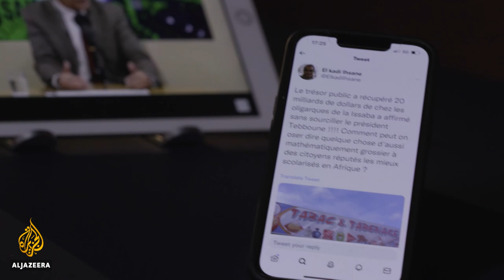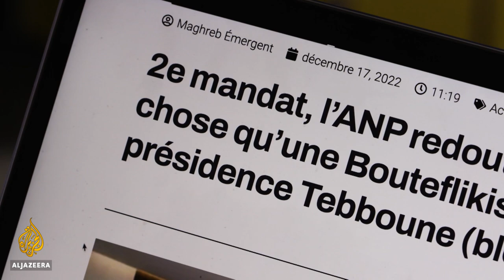The silencing of dissent in Algeria | The Listening Post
This past week, one of Algeria's leading journalists - Ihsane El Kadi - was sentenced to 7 years in prison, under what many say are bogus charges.

The Listening Post's Flo Phillips reports on the silencing of independent media and dissent in Algeria - under its current president and the military powers that be.

Featuring:
Daikha Dridi - Former Host, Radio M & Former Editor, Middle East Eye
Tin Hinane El Kadi - Daughter, Ihsane El Kadi & Associate Fellow, Chatham House
Dalia Ghanem - Senior Analyst, EU Institute for Security Studies